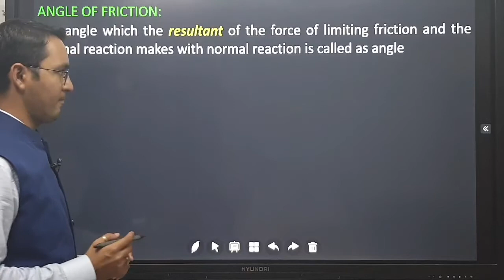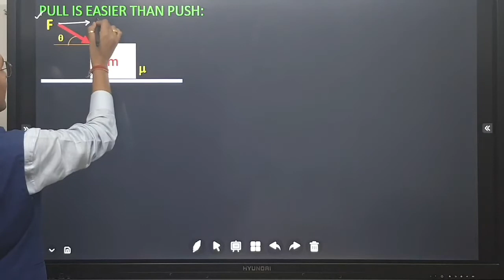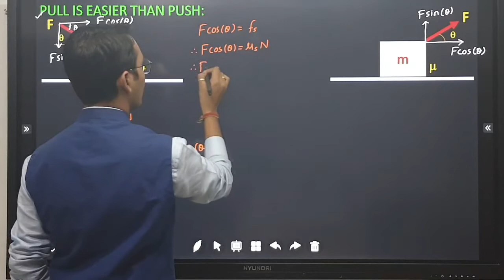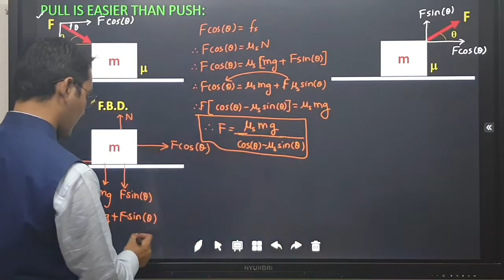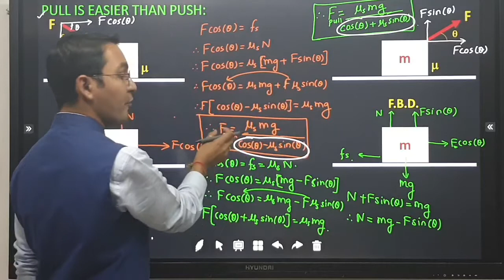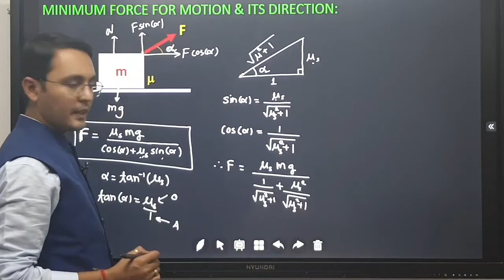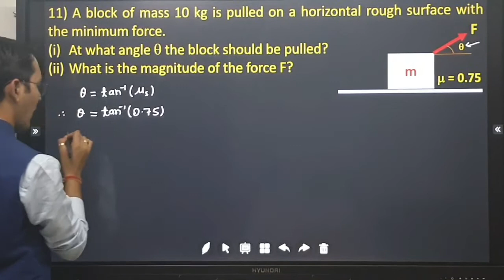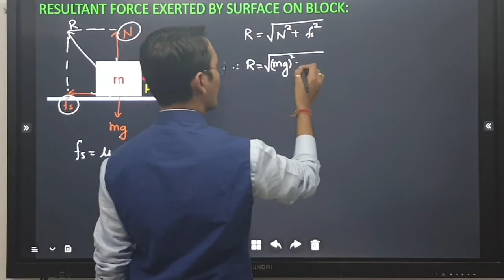03 Angle of friction